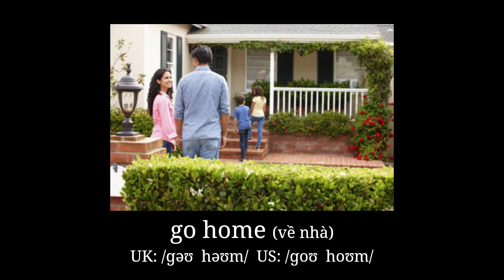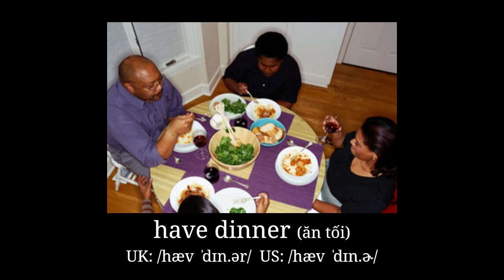19. Daily routine - Vocabulary by topics - từ vựng tiếng anh theo chủ đề - thói quen hàng ngày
19. Daily routine - Vocabulary by topics - từ vựng tiếng anh theo chủ đề - thói quen hàng ngày